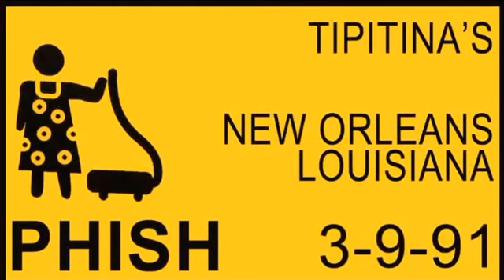1.3 | 1991.03.09 - You Enjoy Myself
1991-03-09 Tipitina's, New Orleans, LA